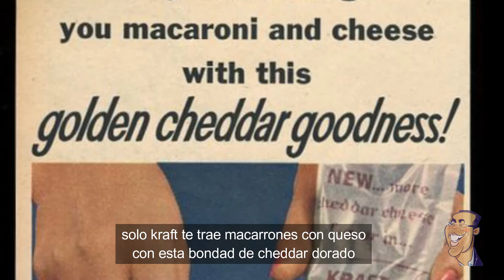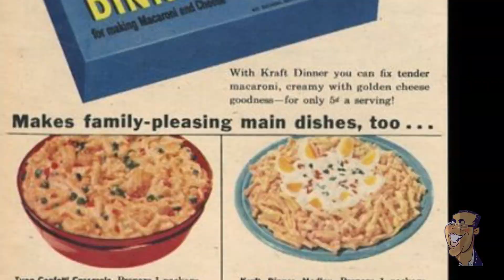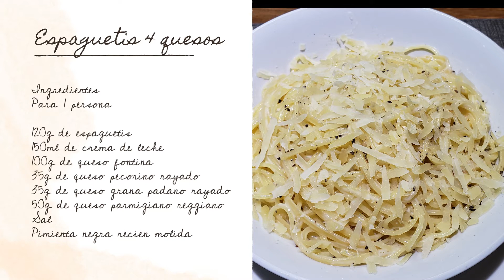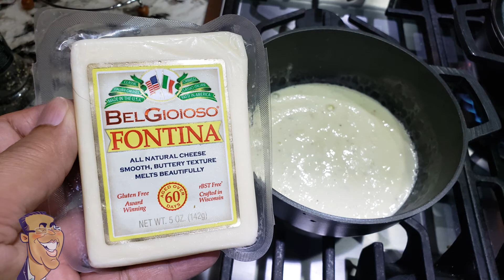Espaguetis 4 Quesos, en 10 minutos sin queso azul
Hoy prepararemos esta deliciosa salsa de 4 quesos para unos espaguetis, usando una combinación de queso fresco y maduros que brinda un sabor delicado sin la fuerza que da el queso azul.

INGREDIENTES
PARA 1 PERSONA

120 g de espaguetis
150 ml de crema de leche
100 g de queso Fontina
35 g de queso Pecorino
35 g de queso Grana Padano
 50 g de queso Parmigiano Reggiano
Sal

0:05 - INTRO
3:39 - PREPARACION

¿Eres un entusiasta de la gastronomía?

En este canal tengo algunas de las mejores recetas clásicas originales de la cocina de diversas partes del mundo, acompañadas de la historia que la hizo posible y su evolución en el tiempo.

Ya sea que desees saber cómo preparar pasta italiana en casa con el mejor sabor o aprender la técnica y secretos que permiten obtener los mejores resultados, acompáñame cada semana en este canal.

¡Gracias!